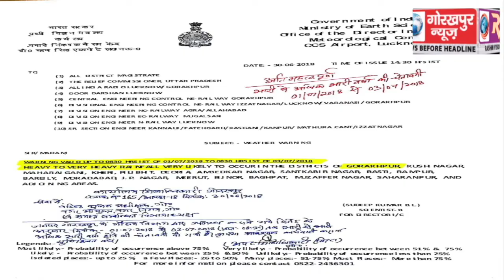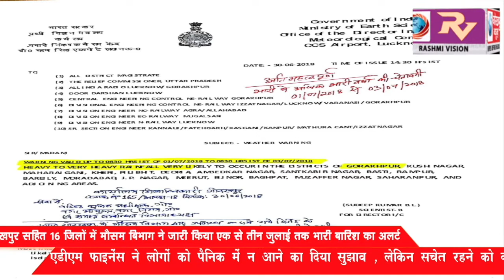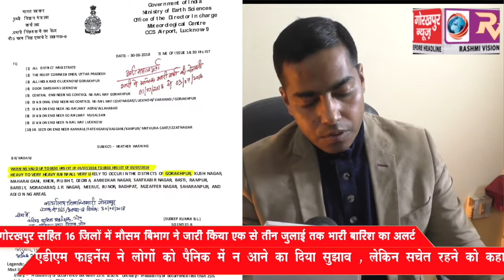गोरखपुर सहित 16 जिलों में मौसम विभाग ने जारी किया भारी बारिश का अलर्ट, एक से तीन जुलाई तक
गोरखपुर सहित 16 जिलों में मौसम विभाग ने जारी किया भारी बारिश का अलर्ट, एक से तीन जुलाई तक हो सकती है भारी बरसात, एडीएम फाइनेंस ने लोगों से किया अपील पैनिक की नहीं सजग रहने की है जरुरत